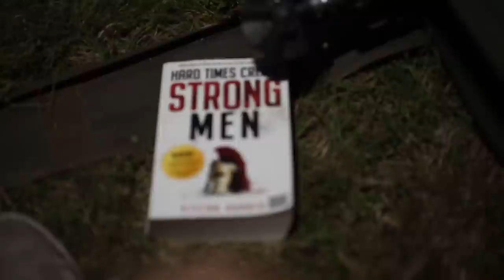WERKT VOORVOEREN OP HET KANAAL? karpervissen met DWFishingteam